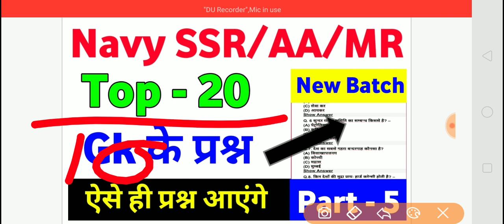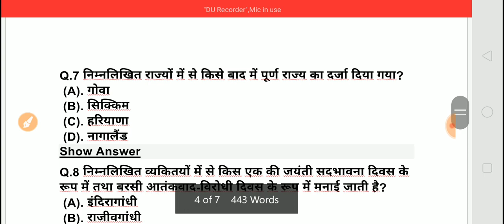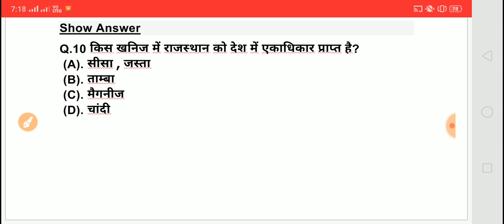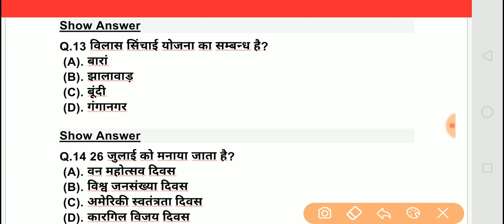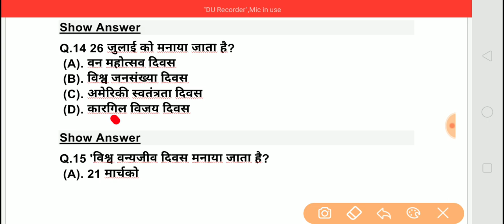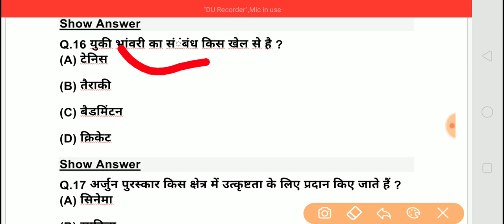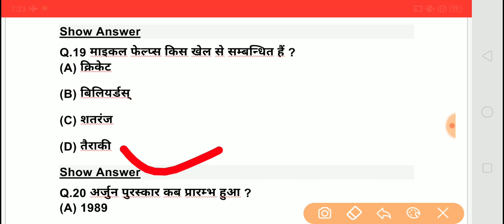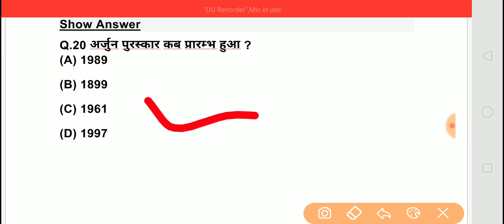Indian Navy SSR/AA/MR Top 20 Gk Questions New Batch 2020 ऐसे ही प्रश्न आएंगे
Hello students welcome to standup classes. So students once again we are going to solve some most important Go questions for exam preparation of Indian Navy SSR/AA/MR new Batch 2020. I hope you will like this video.